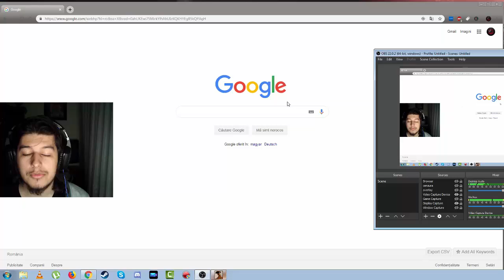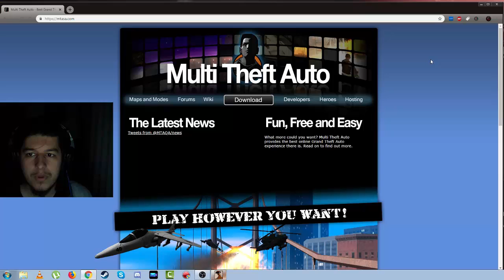GTA San Andreas mod de battle royal